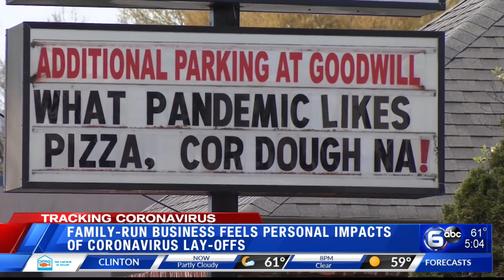Family-run business feeling impact of coronavirus layoffs